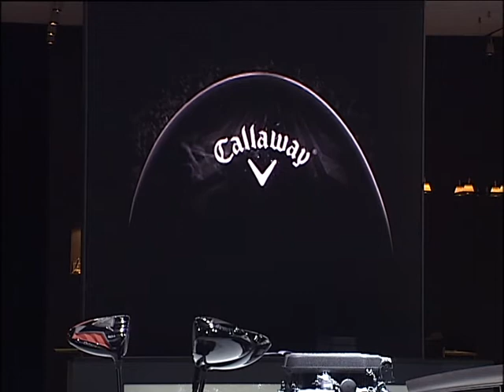Lamborghini And Callaway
PARIS, September 30, 2010 -- Automobili Lamborghini S.p.A. and Callaway Golf Company (NYSE: ELY) have signed an agreement to connect the resources of their world-renowned Research and Development teams. This unique alliance establishes an ongoing collaboration to develop innovative technologies and materials designed to enhance the performance of each company's products. The partnership, as well as the introduction of a new, co-developed material called Forged Composite™, was officially celebrated today at the 2010 Paris Motor Show by Automobili Lamborghini President and CEO Stephan Winkelmann and George Fellows, President and CEO, Callaway Golf.
Stephan Winkelmann, President and CEO of Automobili Lamborghini, said: "We see power-to-weight ratio and weight reduction as the keys for future super sports cars and carbon fiber as the material to achieve these goals. Callaway's expertise in specific technologies is strategic for our research projects and therefore we welcome this partnership as a further, important milestone in our over 30 years long history of carbon fiber applications."

"This partnership joins two of the world's most respected brands," said George Fellows, President and CEO, Callaway Golf. "Both Callaway and Lamborghini feature rich histories of challenging convention and employing technological innovation to create breakthrough products. This shared dedication has brought our companies together, and will continue to set us apart from our competition."

Formation of Partnership The origins of this now formalized relationship date back several years. Through the constant pursuit of lighter and stronger materials that improve the performance of their products, the Lamborghini and Callaway Research and Development teams cultivated similar areas of expertise. A major point of convergence surrounded the development of advanced composite structures. These highly developed materials, comprised of microscopic carbon fibers, feature superior strength and performance characteristics in comparison to the metal alloys that are generally used throughout the automotive and golf industries.

For Lamborghini, the lighter and stronger composite materials enabled their designers to create important components for their technological demonstrator, "Sesto Elemento", featuring an unforeseen power-to-weight ratio and acceleration capability. For Callaway, employing carbon composites in place of steel and titanium offered their engineers the ability to design increasingly advanced clubheads with a greater transfer of power upon impact with the ball and more accurate trajectories.

While carbon-based materials have been featured in Lamborghini and Callaway products for several years, making its debut at the 2010 Paris Motor Show is a groundbreaking new material called Forged Composite™. Developed in conjunction with both Research and Development teams, Forged Composite™ is the first collaborative element of the Callaway and Lamborghini alliance.